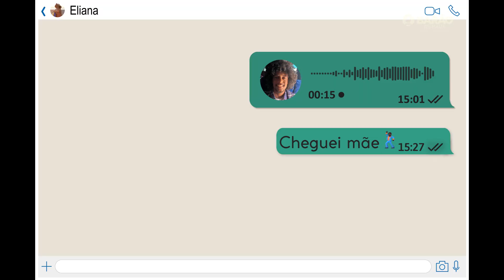Barão de Mauá: Toda Chegada É Um Novo Começo | 6P